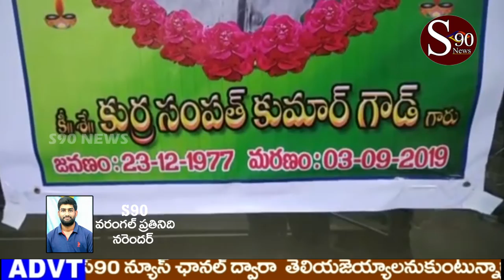WARANGAL PVT HOSPITAL // వరంగల్లో వైద్యుల నిర్లక్ష్యంతో మరో ప్రాణం బలి //S90 NEWS CHANNEL